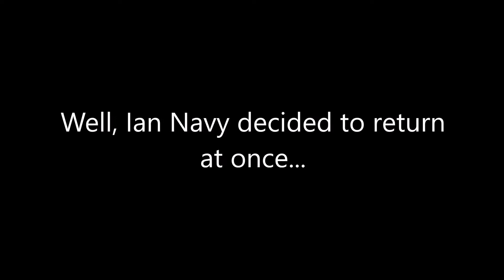Ian Navy finally returned?